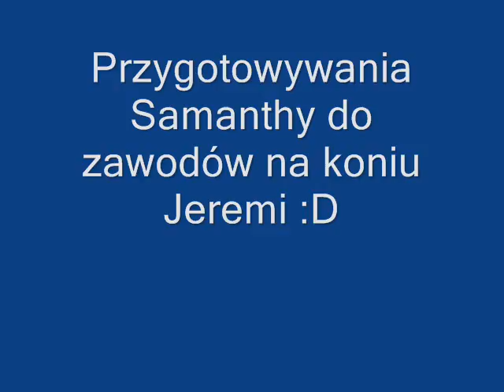Przygotowania do zawodów :)